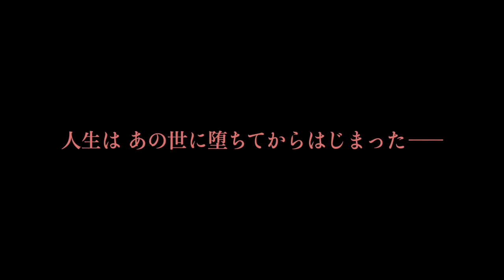平波亘監督『餓鬼が笑う』予告編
息詰まる日常を吹き飛ばす、愛と不条理に満ちた
衝撃のクライマックスムービー！

【ストーリー】
骨董屋を目指し、四畳半のアパートに住みながら路上で古物を売って暮らす大貫大。ある日、看護師をしながら夜学に通っている佳奈と古書店ですれ違い一目で恋に落ちる。人生に新たな意味を見出したかと思った矢先、先輩商人の国男に誘われ山奥で開催されている骨董の競り市場に参加した帰り道で、いつしかこの世の境目を抜け、黄泉の国に迷い込んでしまうことに。大は、あの世とこの世を行きつ戻りつしながら、自身の人生を生き直し始める。

出演：田中俊介、山谷花純、片岡礼子、柳英里紗、川瀬陽太、川上なな実 ／ 田中泯（特別出演）、萩原聖人
二ノ宮隆太郎　永井秀樹　藤田健彦　大宮将司　長尾卓磨　池田良　須森隆文　牛丸亮　田中真琴　結城和子　後藤ユウミ
影山祐子　柳下晃河　吉原悠莉　土屋いくみ　トム・メス　　窪瀬環　迫本慎也　田中爽一郎　森下史也　鈴木太一　宮城俊介　呉迪　木村知貴　橋野純平　五頭岳夫　原田大二郎

監督・脚本・編集：平波亘／撮影：伊集守忠／照明：大久保礼司／録音・整音・効果・音楽：松野泉／美術：中村哲太郎／スタイリスト：小笠原吉恵／衣裳：鈴木沙季／ヘアメイク：河本花葉／助監督：滝野弘仁／制作主任：宮司侑佑／企画・原案・共同脚本：大江戸康／プロデューサー：鈴木徳至／製作：大江戸美術、コギトワークス／配給・宣伝：ブライトホース・フィルム、コギトワークス／制作：コギトワークス／主題歌：eastern youth「今日も続いてゆく」（裸足の音楽社）
［ 2021 年 /105 分 /ビスタ /カラー /5.1ch ］　©️OOEDO FILMS